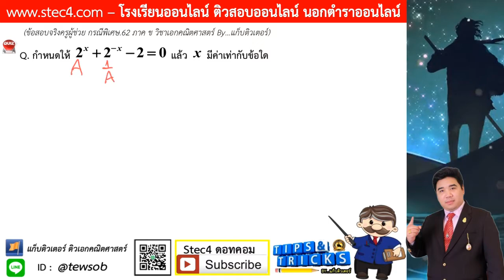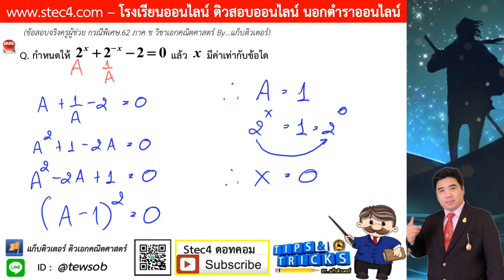((ข้อ 16)) เฉลยละเอียดข้อสอบจริง ภาค ข วิชาเอกคณิต ครูผู้ช่วย สพฐ.กรณีพิเศษ 62 By...แก็บติวเตอร์